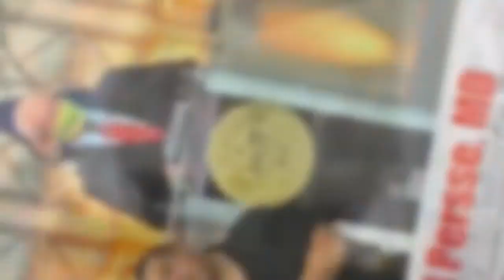Door To Door Testing nice